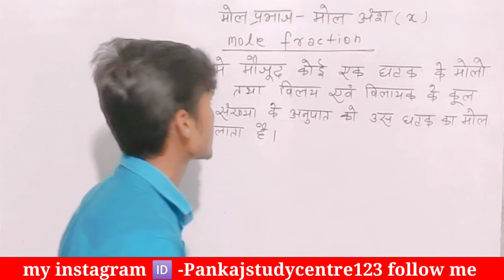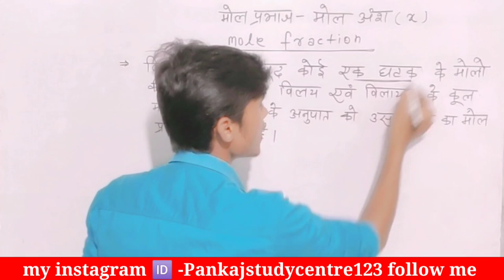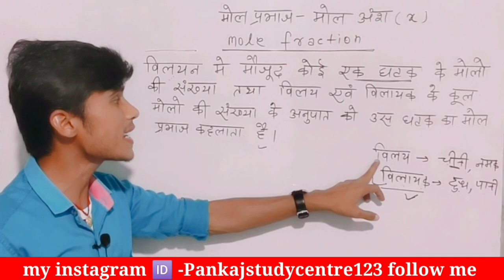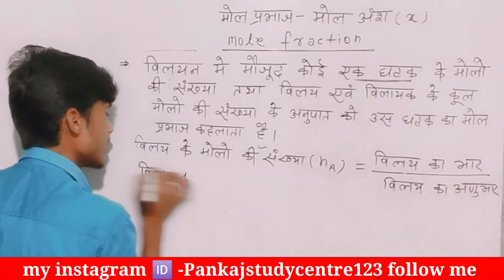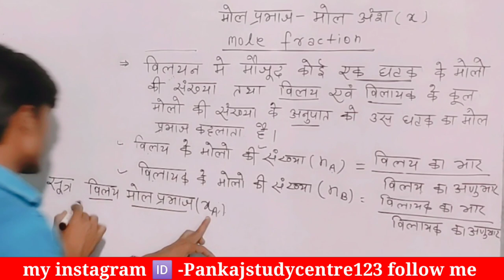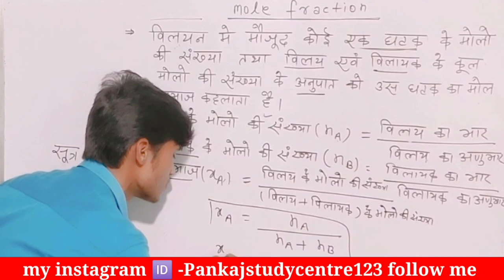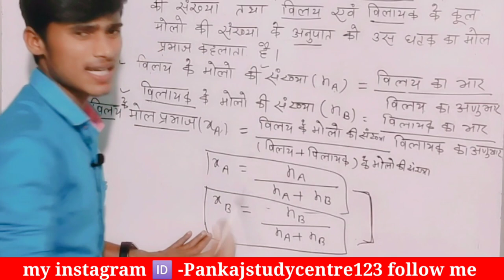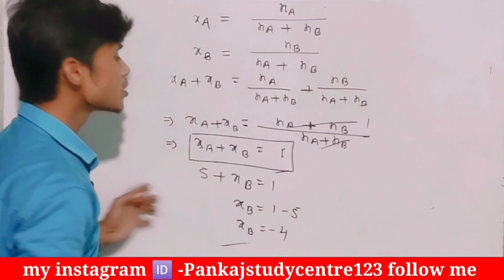मोल प्रभाज||mole prabhaj kya hai ||mol prabhaj ki paribhasha|| mol prabhaj by pankaj sir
About video
About video aaj ki is video me Maine bataya hai
1. मोल प्रभाज क्या है
2.mole prabhaj ka Sutra
3.mole prabhaj Kise kahte hai
4.mole ansh